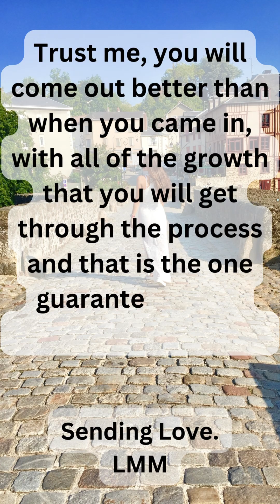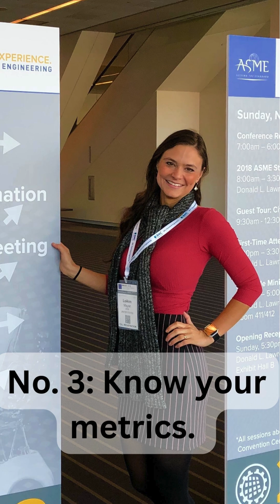2025 YouTube Strategy for 1000 subscribers in 2 MONTHS! Top 10 Engineering Tips to get you there!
Want to hit 1,000 subscribers in just 2 months — without burning out? 🚀 I'm sharing the 10 engineering secrets that I learned  that worked for me to unlock the YouTube algorithm in 2025. If you're serious about growing fast, you can't afford to miss this.

00:00 My thank you to YOU! And how I got to 1000 subscribers in less than two months.

00:17 Number 1: Set Clear Expectations

00:21 Best Advice Up Front!

02:10 Number 2: Have a Systems Engineering Approach. Map out your plan and identify your bottlenecks.

04:24 Number 3: Know your metrics. Metrics don’t judge you, they guide you. Here are the metrics every creator should watch.

05:19 Number 4: Market research.

06:27 Number 5: Iteration and Optimization (Pleasing the YouTube Algorithm)

07:52 Number 6: Your “Loss” Game Plan.

09:27 Number 7: Your Quality Assurance Plan

11:26 Number 8: Be efficient.

12:49 Number 9: Be You Always.

13:52 Number 10: Document. Document. Document.

And remember, life is short, and you only live once (or so we think), so please take time to enjoy this journey!

XO

LMM